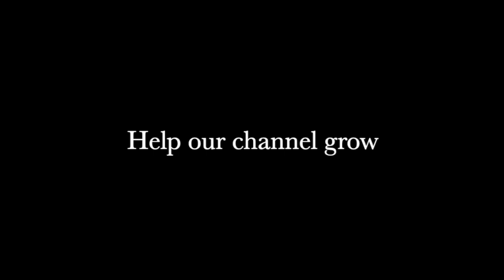Oceans & Turtles & Whales, Oh My!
Chillaxin on Kam 3 on Maui and we watched a pod of whales going by and a turtle coming in for a little sun break!